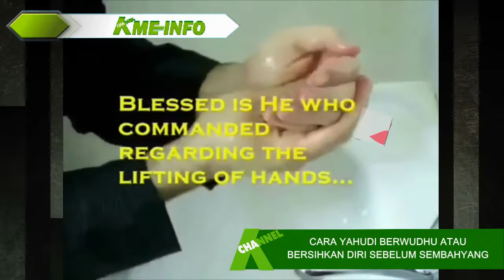YAHUDI ADA ADZAN WUDHU SHALAT MIRIP ISLAM SEPERTI INI..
Ibadah kaum Yahudi ternyata ada adzan, wudhu dan sholat hampir mirip dengan Agama Islam, seperti ini...

YAHUDI ADA ADZAN WUDHU SHALAT MIRIP ISLAM SEPERTI INI.., YAHUDI ADA ADZAN WUDHU SHALAT MIRIP ISLAM SEPERTI INI.., YAHUDI ADA ADZAN WUDHU SHALAT MIRIP ISLAM SEPERTI INI..,